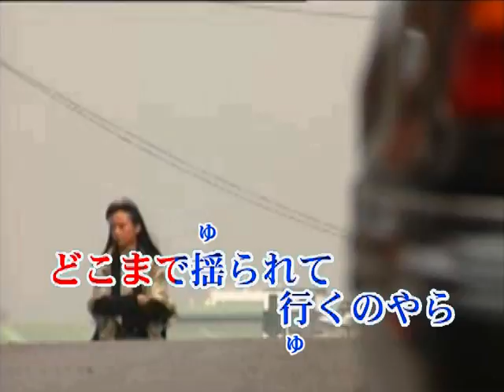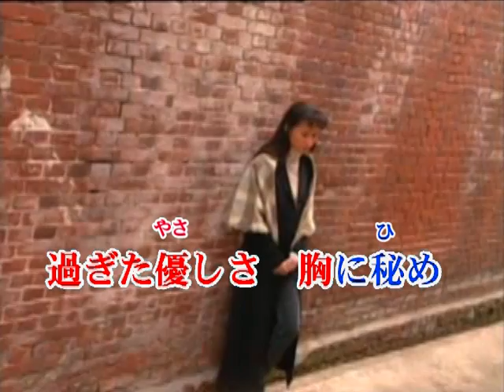あの日に戻れたら 山城さくら ｵﾘｼﾞﾅﾙカラオケ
あの日に戻れたら　ｵﾘｼﾞﾅﾙｶﾗｵｹ　窓にはらはら寂しく落ちる　小さな枯葉のひとひらは　作詞　山城さくら　作編曲　画像制作　ｶﾗｵｹなので、おひとりでも多くの皆様に唄っていただければ嬉しいです。　お気軽にﾀﾞｳﾝﾛｰﾄﾞして歌ってくださいね。よろしくお願いします。